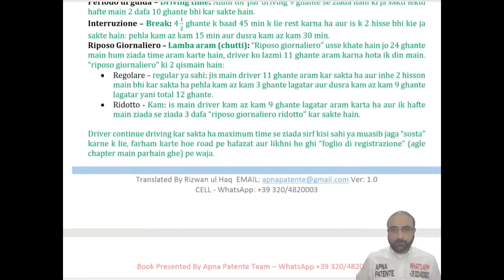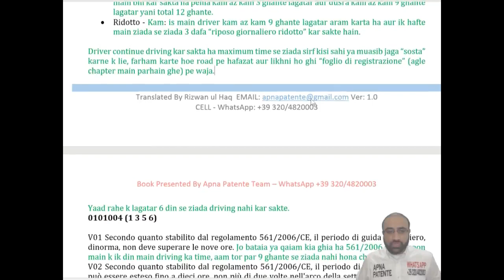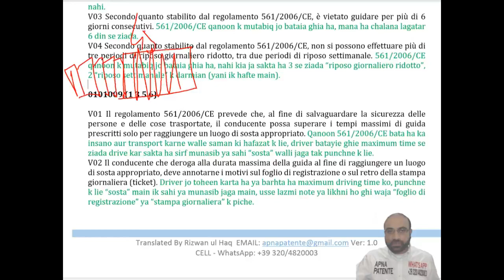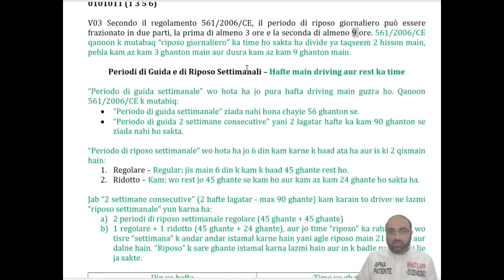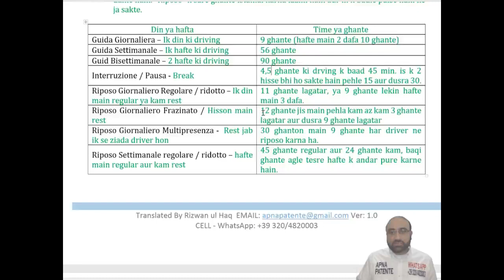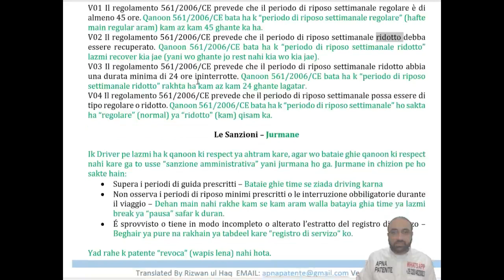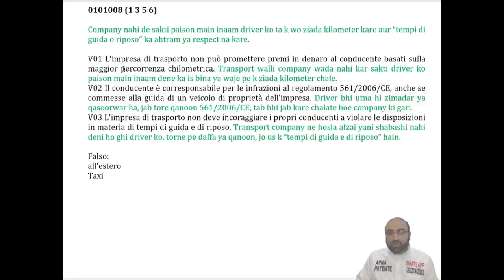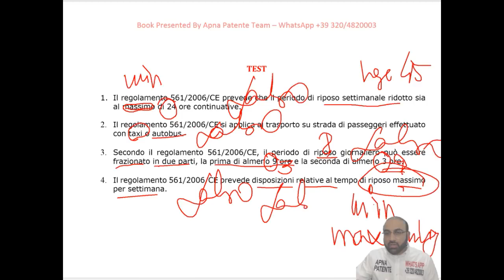Patente C in Punjabi Urdu Hindi Chapter 01 Lesson 02 +39 3204820003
Patente C in Punjabi